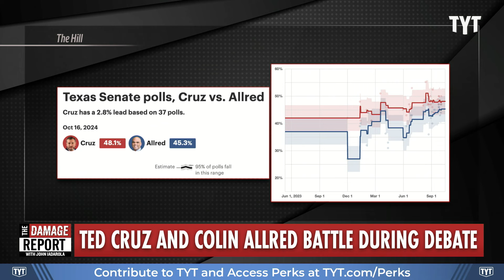Ted Cruz Hit With The BAD News In Devastating Election Surprise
Ted Cruz crashes after his embarrassing debate performance against Democrat Colin Allred as polls reveal Allred is less than three points behind Cruz as Texas Senate race gets even tighter following the debate. John Iadarola and Sharon Reed break it down on The Damage Report.

Ted Cruz Attacks Moderator After Refusing to Answer Abortion Question Three Times: ‘Why Do You Keep Asking Me?’

"Sen. Ted Cruz (R-TX) repeatedly dodged a question from the moderator in his debate against Rep. Colin Allred (D-TX) on Tuesday night.

Cruz is a longtime opponent of abortion who has been cagey about whether he supports exceptions for rape and incest.

During the debate, moderator Jason Whitely of WFAA in Dallas attempted to get some clarity from the senator:"

241016__DR05TedCruzWeak